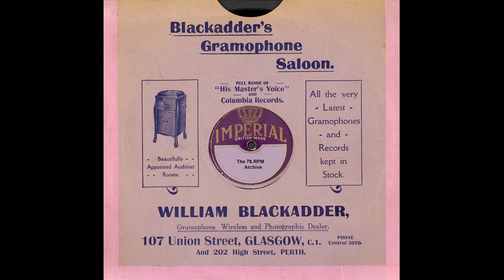Mimi Thoma - Sonne Wird Scheinen(1935)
Mimi Thoma - Sonne Wird Scheinen(Grammophon( 10316A)-(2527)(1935)